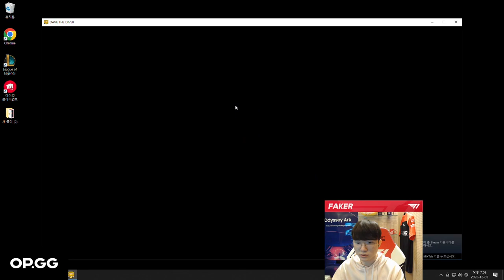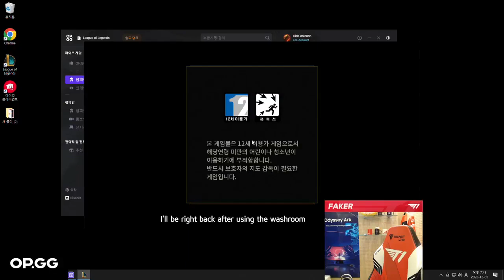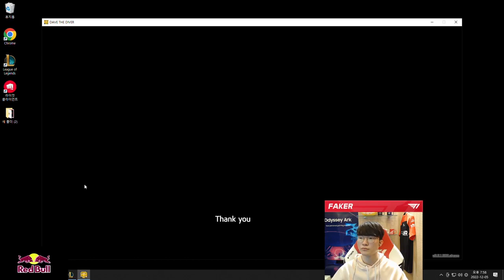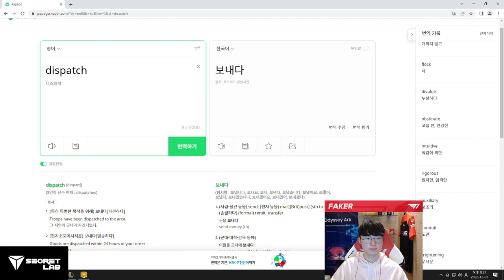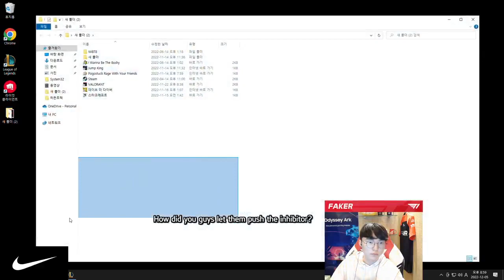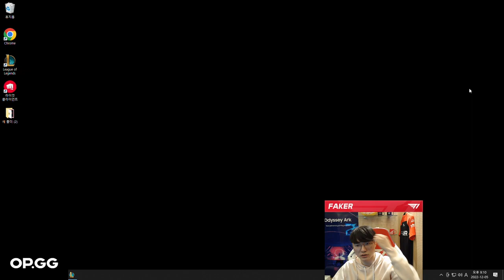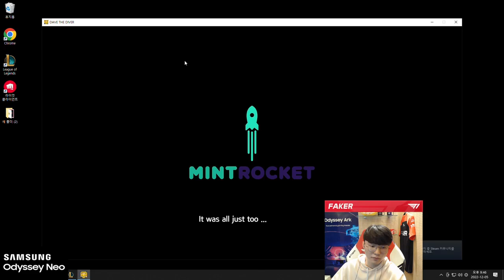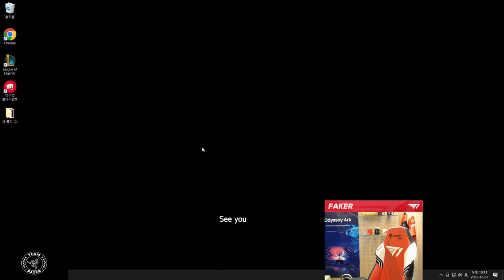T1 Faker full stream game play kr challenger solo queue